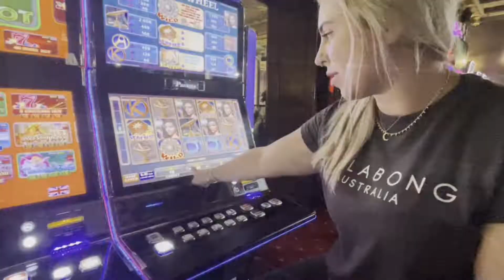Romania 2022 part 1